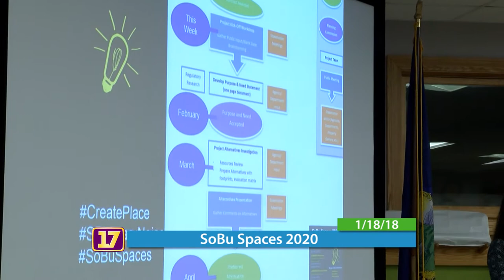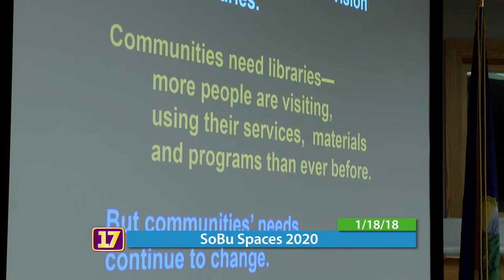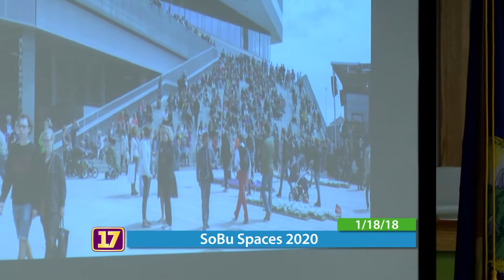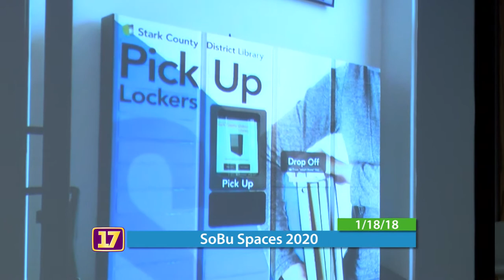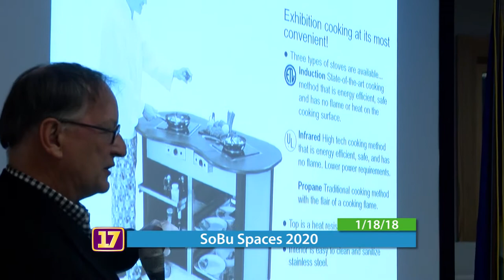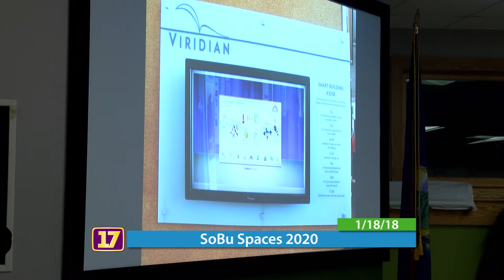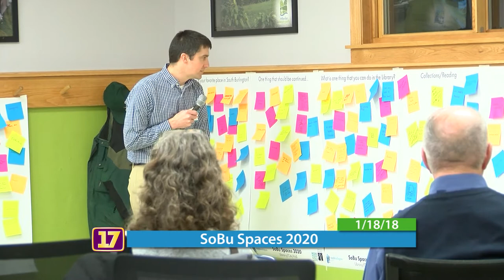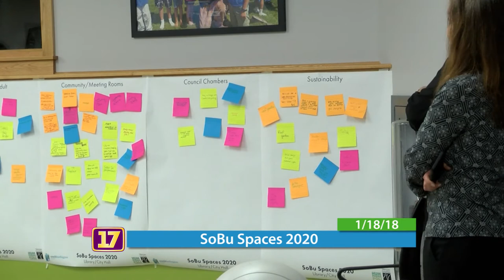SoBu Spaces 2020 Community Forum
South Burlington City Goverment Officials invite community members to collaborate on a vision for the future of municipal facilities: a new library and city hall.